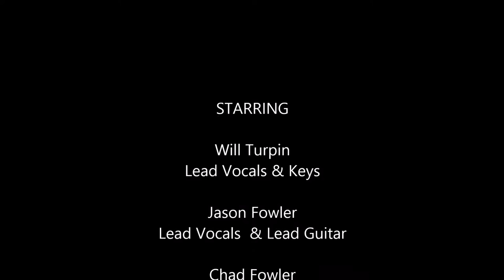Will Turpin Rock The Cradle 2016 - Hallelujah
D.B. SOUND is a live sound production company based in Atlanta, Ga.